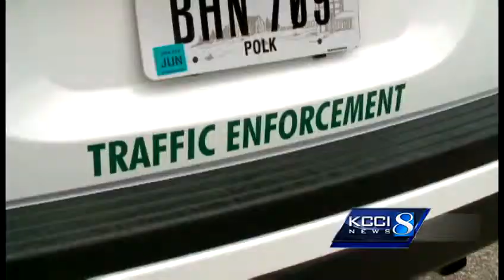County adding new automated speed cameras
Polk County joins Des Moines and Windsor Heights by adding new automated enforcement cameras.